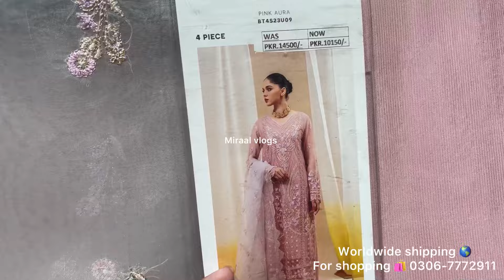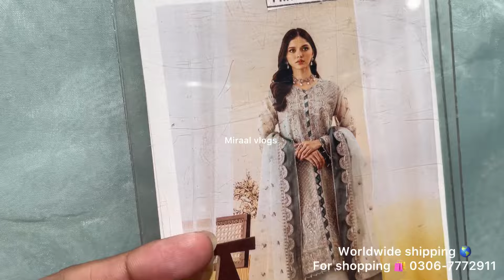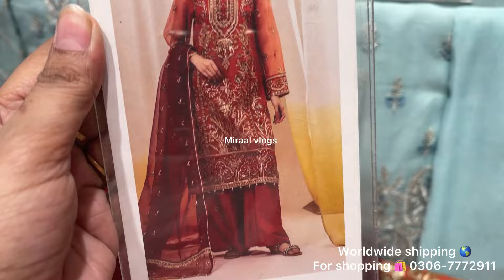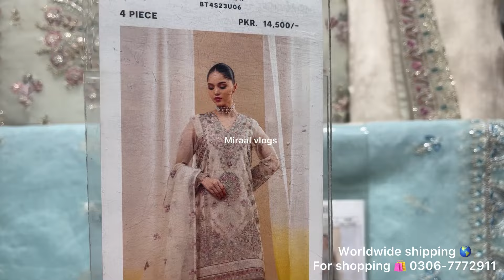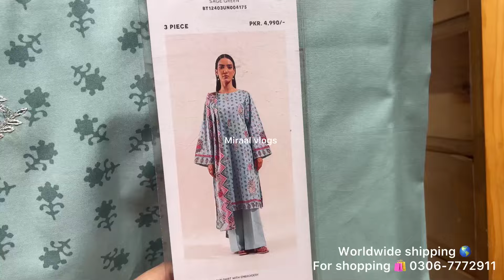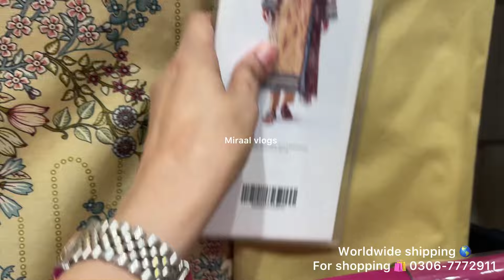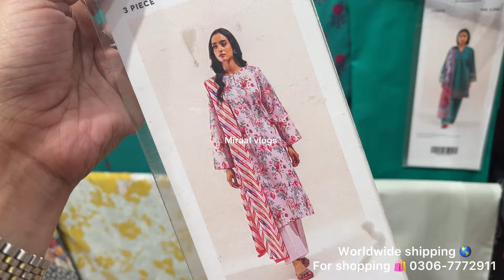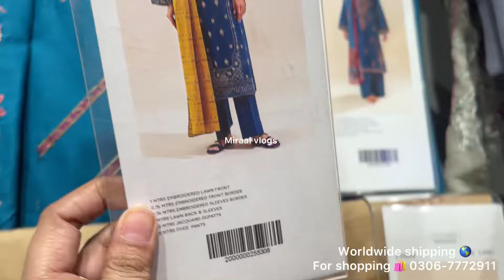Beechtree flat 30% off Eid collection & new summer collection in affordable price 27 May 2024